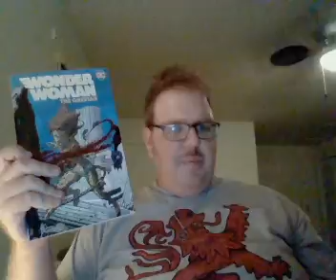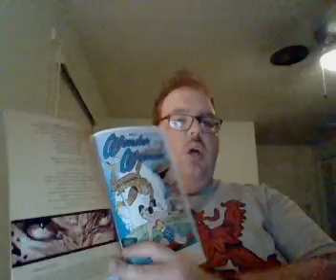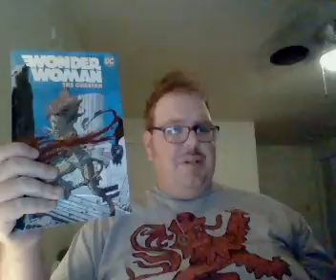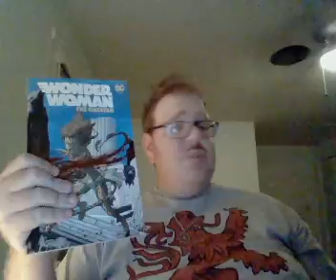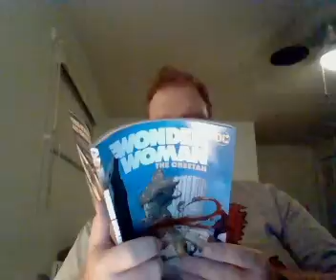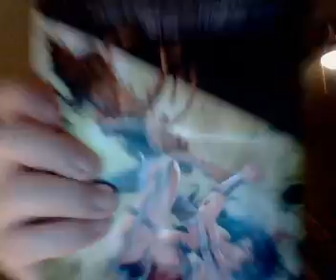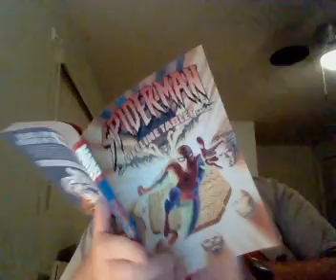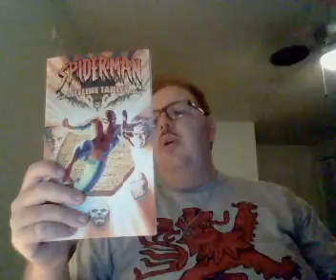Nick Lenz's Comic Corner Classics Non Classics Episode 1524 Doubleshot 1418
Wonder Woman: The Cheetah
Spider-Man: The Lifeline Tablet Saga